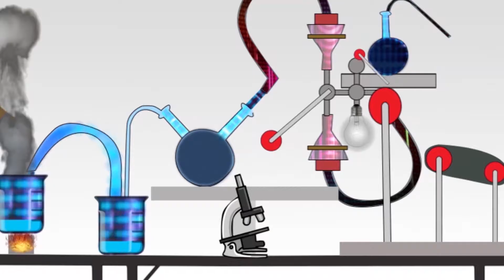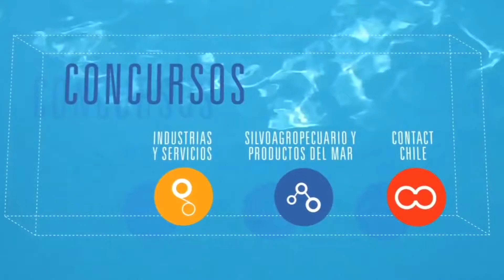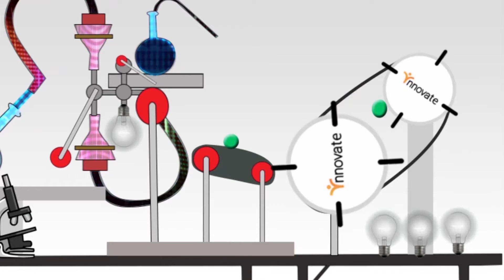Programa Innovate Nº4